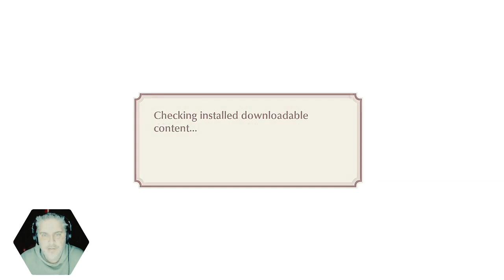One Man Ramble : Fuga: Melodies of Steel